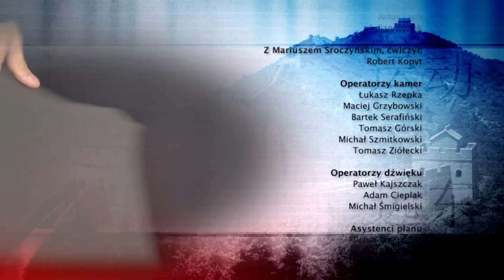Odcinek 12 Chiny, cz.II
W 12 odcinku serii "Dantian - ruch i zdrowie Dalekiego Wschodu", powracamy do Chin, z których na całą Azję promieniowały tradycyjne sztuki walki i zdrowia. Sztuki te na na przestrzeni wieków przechodziły ewolucję, zmieniając się zależnie od potrzeb. Z czasem ich efektywność w walce, zastępowana była potrzebą utrzymania zdrowia fizycznego i psychicznego, a także samodoskonalenia. Między innymi o tej ewolucji porozmawiamy z naszymi znakomitymi gośćmi.  Mariusz Sroczyński, założyciel i główny instruktor Tai Chi Studio w Warszawie, pokaże i opowie na czym polega trening z kulą, a także zaprezentuje elementy formy z mieczem i wachlarzem bojowym. Z Piotrem Osuchem, prezesem Polskiego Stowarzyszenia Wushu Tradycyjnego i Kultury Chińskiej, porozmawiamy zarówno o tradycyjnych sztukach walki, jak i ich odmianach sportowych. Z kolei Andrzej Kalisz, instruktor yiquan, taijiquan i qigongu, pokaże i opowie na czym polega styl yiquan.
A na koniec,  z doktorem Marcinem Jacobym, sinologiem, menadżerem projektu Azja w Instytucie Adama Mickiewicza i autorem książki "Chiny bez makijażu", porozmawiamy o takich Chinach, jakimi on je poznał, o różnicach między Chińczykami z kontynentu i z Tajwanu, a także o związkach języka chińskiego ze sztukami walki. Po takiej przygodzie, jaką była realizacja programu, trudno jest się rozstać. Dlatego za tydzień, pokażemy odcinek specjalny, w którym zaprezentujemy style walki i ćwiczenia z odwiedzanych przez nas krajów i podsumujemy naszą wirtualną podróż po Dalekim Wschodzie. Serdecznie zapraszamy!!!